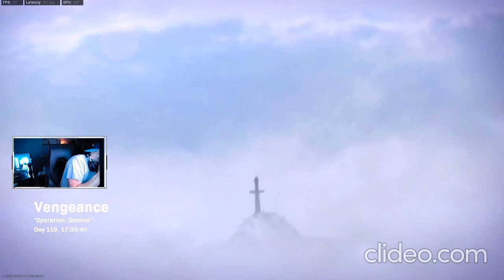call of duty (my photoes)